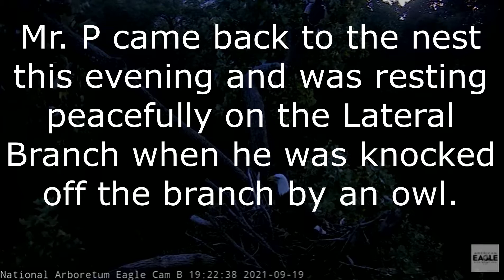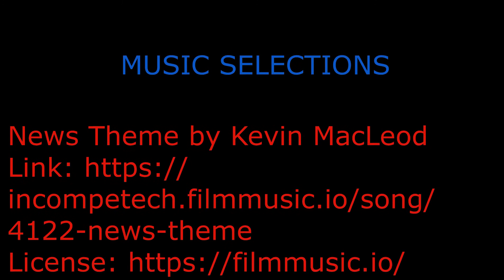NADC EAGLE NEST 9.19.21 MR. P KNOCKED OFF LATERAL BRANCH BY OWL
Early today V5 and Mr. P were at the nest hanging out and bringing a couple of small sticks to the nest. This evening, Mr. P came back to the nest and soon settled on the lateral branch. Around 8:32 p.m., what appeared to be an owl knocked Mr. P off of the branch and you can hear  the two birds crashing through branches below. I know we all hope that both birds are okay.

All video and screenshots were captured via the live web cams provided by The American Eagle Foundation. Videos are captured and edited by Janet Adams for this channel, Bald Eagles Naturally. Please do not copy or use any screenshot or video without asking for permission. Even though all pictures and video are copyrighted by the American Eagle Foundation, this video is the work of Janet Adams for Bald Eagles Naturally.

1. Any music used in this video is to enhance the viewing enjoyment of the viewer.
3. This video is NOT MONETIZED or made for any profit.
4. All images and video footage are copyrighted by the American Eagle Foundation.
5. All editing, captioning, informational notes and narrations are the opinion and creation of the producer of this video.